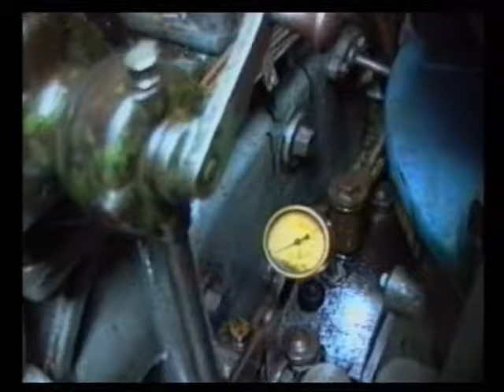Kromhout 150-pk 3 cylinder Diesel motor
Deze motor hier nog in vol bedrijf tijdens het slepen van mijn woonschip.
Inmiddels staat deze in het museum te Nieuwe Niedorp omdat de sleepboot meer vermogen nodig had om werk aan te nemen.

hi8 grundig